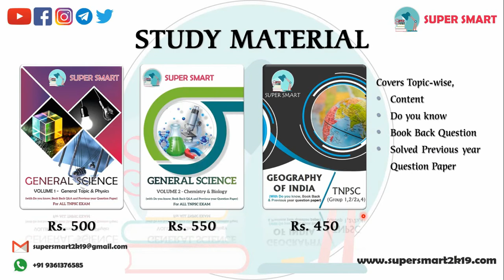TNPSC Group 1 Test Plan | Free Test Plan | DAY 17 - Test Portion | Super Smart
This video is all about the details about the  plan to prepare group 1 exam..

The schedule with,
     Topic-wise preparation
     Daily Online Test
     Model Test